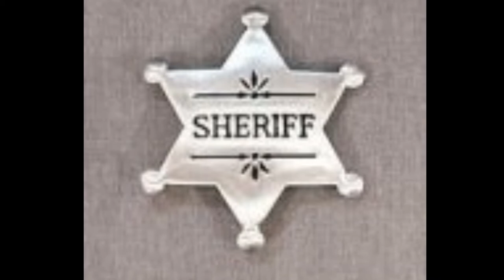kat the babe.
SUPER MODEL KATAXENNA. music by ben saunders